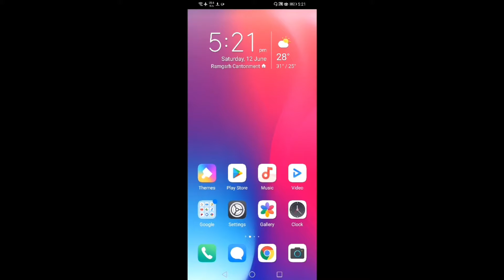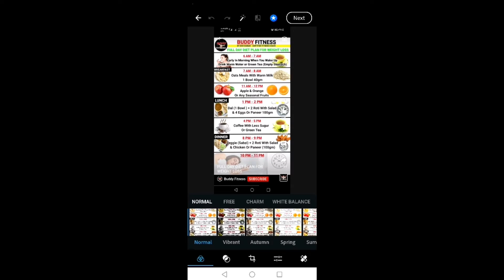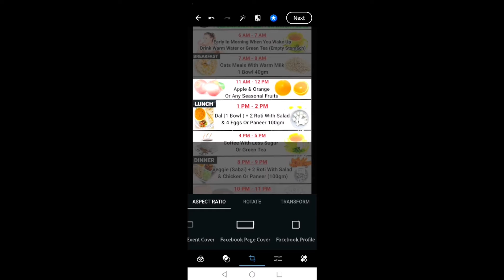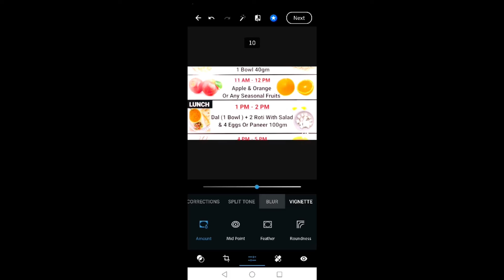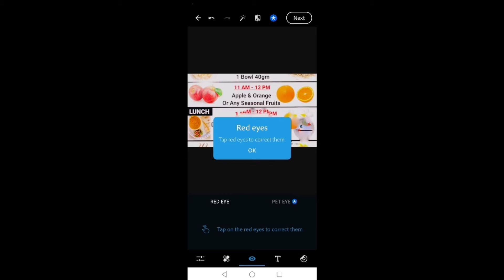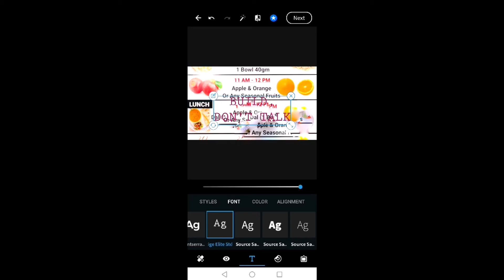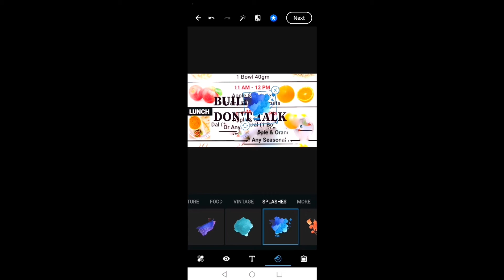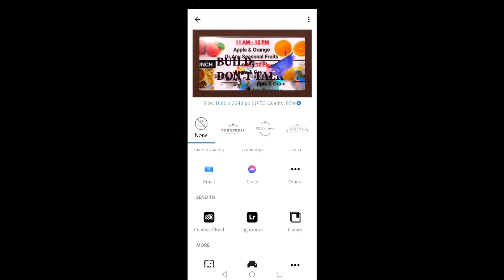How To Use Adobe Photoshop Application In Mobile | Adobe Photoshop App Mobile Mein Kaise Use Kare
Adobe Photoshop is software that is extensively used for raster image editing, graphic design and digital art. It makes use of layering to allow for depth and flexibility in the design and editing process, as well as provide powerful editing tools, that when combined, are capable of just about anything.

It was created by brothers Thomas and John Knoll in 1988. In 1989, John sold the program to Adobe Systems, which marketed it as “Photoshop.” Since then, the program has become the de facto industry standard for raster graphics editing. It is published for both macOS and Windows, but not Linux.